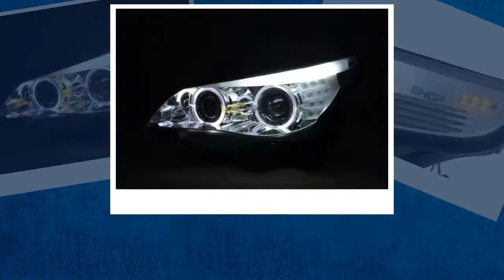Juego de faros xenón angel eyes LED BMW serie 5 E60 / E61 05-08 cromado para volante a la derecha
para BMW serie 5 E60 / E61 para el año de construcción: 2005 a 2008 con marca E (sin registro) con electr. Ajuste del alcance de los faros sin servomotor Color: cromo Fuente de luz: D1S / H1 Faros de ojos de ángel con anillos de luz de estacionamiento LED iluminados Xenón con indicadores LED ¡Conducción a la derecha! -